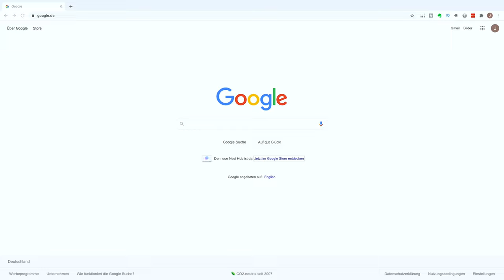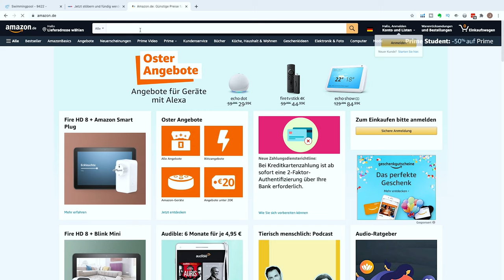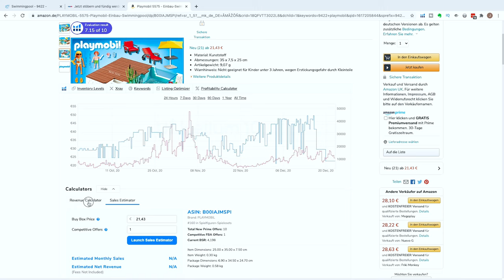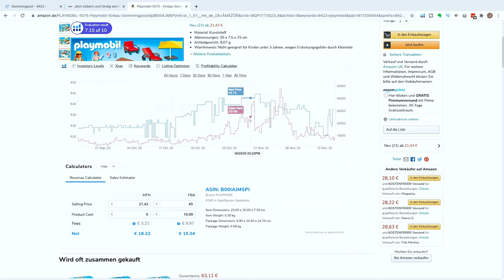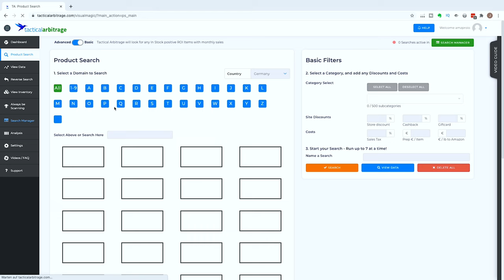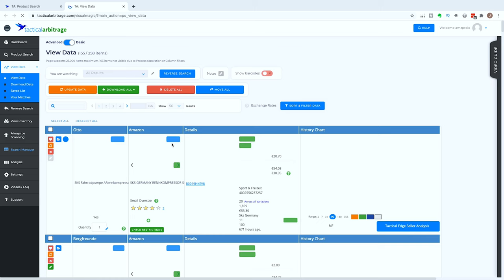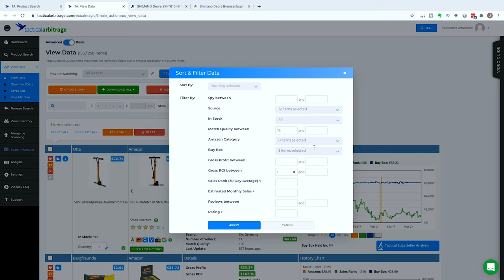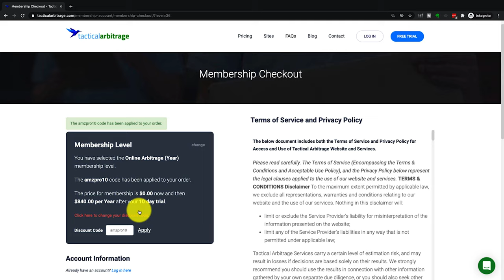Online Arbitrage - Einsteiger Guide (Deutsch) | Online Geld verdienen mit Amazon | AMZPro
Heute gibt es den Online Arbitrage Einsteiger Kurs und welche Wege möglich sind.
Speziell werden wir zwei Möglichkeiten beleuchten die Online Arbitrage Einsteiger ohne viel Eigenkapital im Amazon FBA Business ermöglichen. Es muss ja nicht unbedingt immer Privat Label sein, mit einem Anfangskapital ab 8000€.

Ich zeige Dir wie - mit deutlich weniger Eigenkapitel - das Geld verdienen mit Amazon möglich ist - Retail Arbitrage oder auch Arbitrage Handel  kann durchaus sehr profitabel sein.

Ich erkläre dir in diesem Online Arbitrage Einsteigerkurs wie du mit der Online Arbitrage Software "Tactical Arbitrage"  effektiv einsetzt um skalierbare ein Online Arbitrage FBA Business aufbauen kannst.

Aber natürlich zeige ich dir auch andere Wege um "ohne Software" direkt durchzustarten und erstmal ein Gefühl für das Business zu entwickeln.

eBooks:
Import Secrets - AMZPro Ebook

Jens erklärt dir in diesem Online Arbitrage Kurs die Frage was ist Arbitrage Handel und wie kann ich mit Arbitrage Amazon abbilden. In den 18 Minuten wird arbitrage Handel erklärt und dir einige Online Arbitrage Amazon Beispiele gezeigt. Viel Spass!